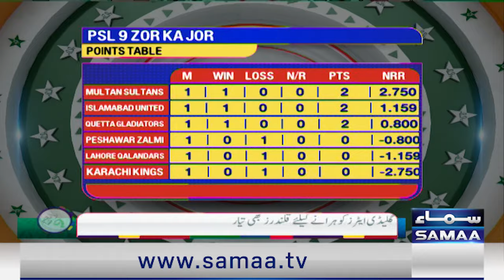Shahid Afridi is Crazy About Bowling of Mohammad Amir, See What He Says About His Bowling | SAMAA TV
Shahid Afridi Reveals Big Secret About Shaheen Afridi | Zor Ka Jor | SAMAA TV

Zor Ka Jor, Samaa Digital's live transmission of PSL 9, where we bring you all the latest updates from the cricket pitch. Our panel of experts will provide in-depth analysis of the big tournament, so you won't miss a beat.